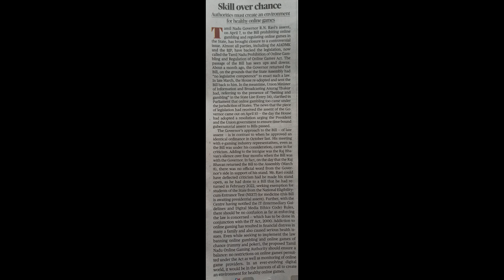The Hindu Editorial (13th April 2023), Speed - 105 WPM, Skill Practice, English Shorthand, 440 Words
The Hindu Editorial of April 2023 Month of Speed of 105 WPM. I hope this will be helpful for you.

NOTE - DICTATION EVERY DAY AT 9:00 A.M. and 5:00 P.M.